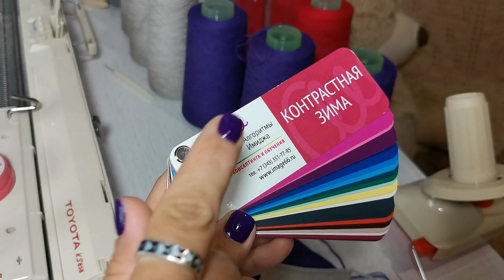Необыкновенно нежная пряжа - связала образец и обалжела. Распаковка пряжи из магазина Всесвязано.